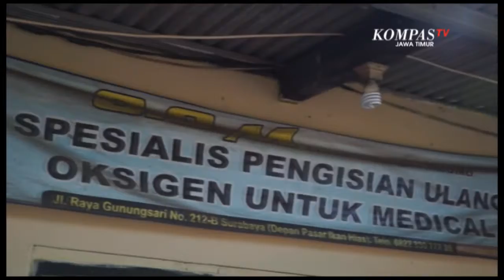Permintaan Tabung Gas Oksigen Diburu Warga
Surabaya, KompasTV Jawa Tiumur - Masih tingginya angka Covid-19 di kota Surabaya, membuat kebutuhan tabung oksigen medis semakin tinggi. Bahkan di beberapa agen pengisian tabung oksigen medis sangat langka ditemukan. Langkanya tabung oksigen medis ini membuat harga tabung oksigen naik 3 kali lipat bahkan menyentuh harga hingga tiga juta rupiah untuk ukuran kecil.

Beginilah aktifitas pengisian oksigen medis di sebuah depo pengisian tabung oksigen yang berada di jalan gunung sari 2 Surabaya. Hampir setiap jam agen pengisian tabung oksigen ini didatangi para konsumen yang rata-rata ingin mengisi ulang tabung oksigennya dengan beragam ukuran, mulai dari tabung oksigen kecil hingga tabung oksigen besar.

Dodik, pemilik depo pengisin tabung oksigen medis mengatakan, aktifitas meningkatnya pengisian tabung oksigen medis ini telah terjadi sejak kasus Covid-19 melonjak sejak sepekan yang lalu.

Setiap harinya depo pengisian tabung oksigennya hanya mengisi 50 tabung oksigen namun kini meningkat sampai 100 hingga 150 tabung oksigen. Akibatnya membuat depo pengisianya kewalahan menerima isi ulang tabung oksigen.

Tingginya permintaan tabung oksigen ini juga membuat kelangkaan tabung oksigen yang berdampak pada harga tabung oksigen yang naik 3 kali lipat bahkan menbus harga 3 juta rupiah untuk tabung oksigen berukuran kecil.

Hari salah satu konsumen pengisian tabung oksigen mengatakan, tingginya Covid-19 di kota Surabaya, membuat dirinya harus jaga jaga mengisi kembali tabung oksigen mengingat tabung oksigen medis kini mulai langka.

Dodik menambahkan untuk satu kali isi ulang tabung oksigen dirinya mematok harga 50 ribu rupiah untuk tabung oksigen berukuran kecil.